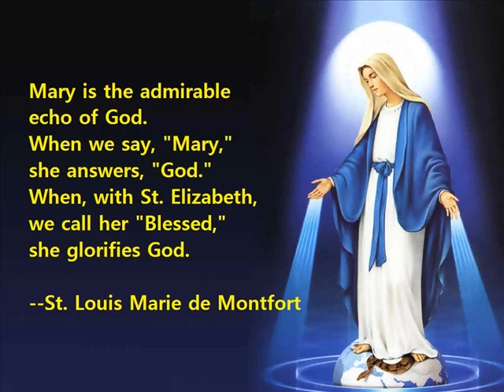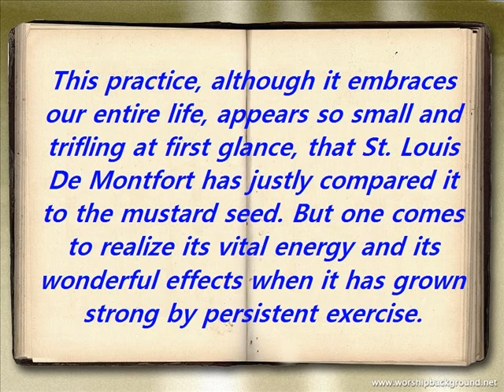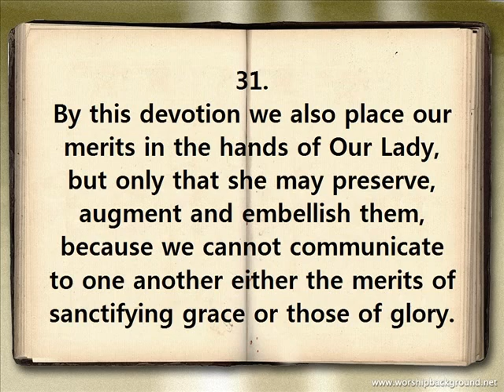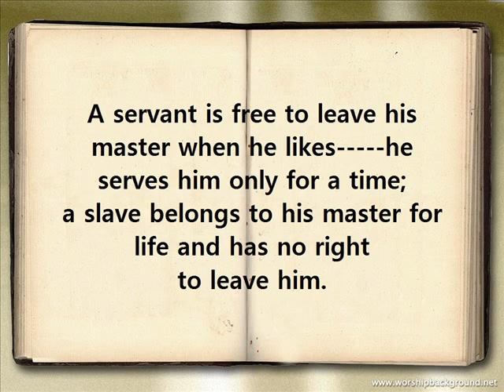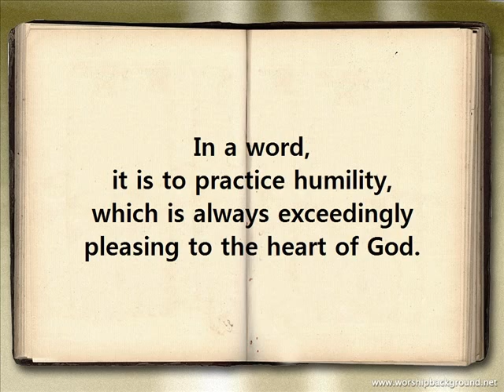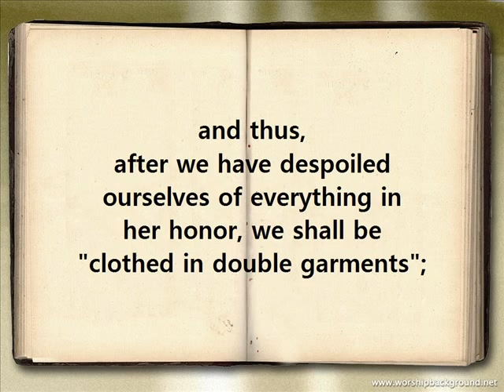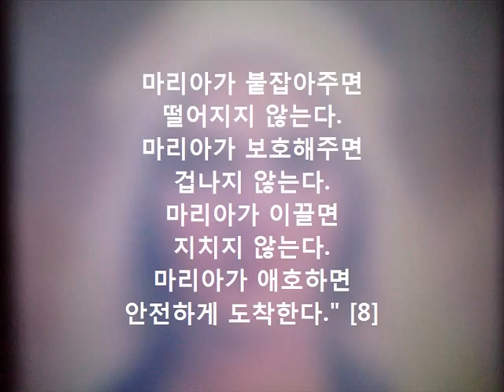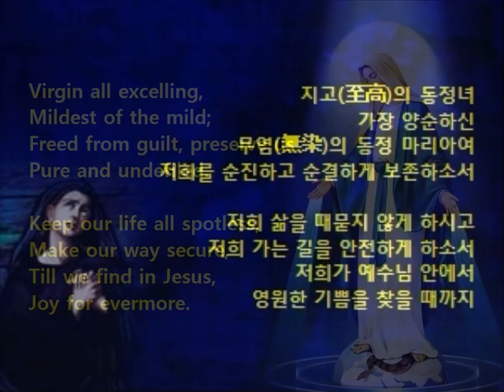The Secret of Mary [마리아의 비밀] by St. Louis de Montfort [#4]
영어와 우리말로 동시에 읽는 "마리아의 비밀"